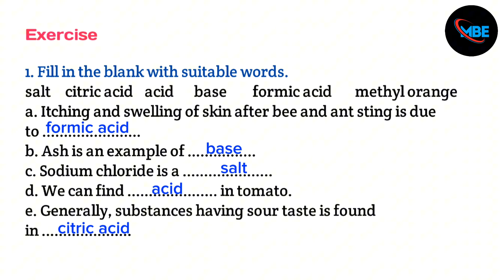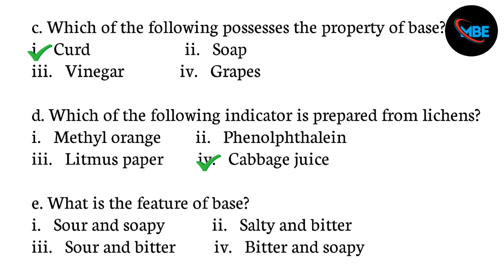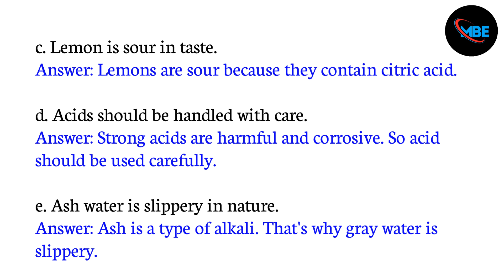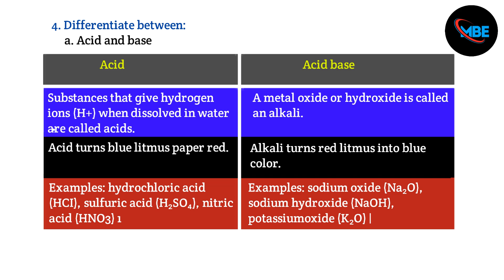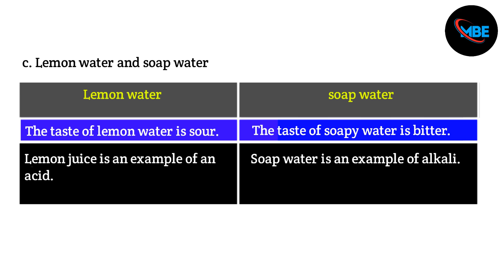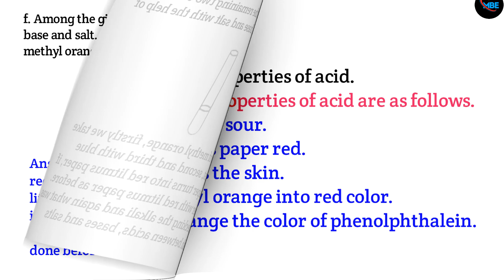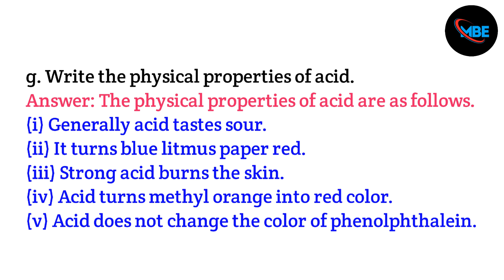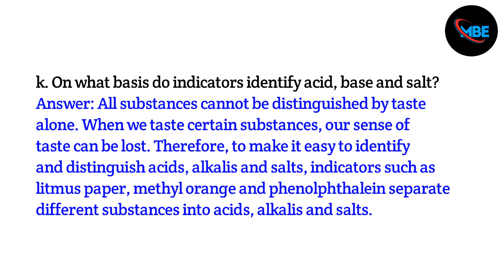Class 7 Science Chapter 10: Materials Used in Daily Life - Acids, Bases, and Salts Complete Solution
Welcome to Man Bahadur Education! This video provides a complete solution for Class 7 Science, Chapter 10: Materials Used in Daily Life, focusing on Lesson 1: Acids, Bases, and Salts. Learn about the properties, types, and everyday uses of acids, bases, and salts with clear and concise explanations.

This video includes detailed step-by-step solutions to all exercise questions from the chapter, designed to help you strengthen your understanding and excel in your studies. Whether you're preparing for exams or revising concepts, this video is a valuable resource for students of all levels.

At Man Bahadur Education, our goal is to make learning easy, engaging, and accessible.